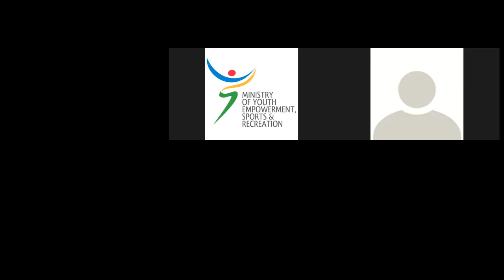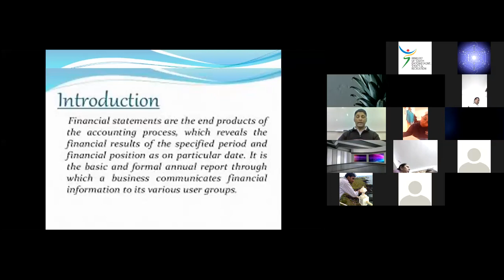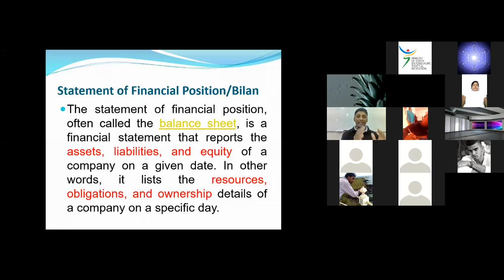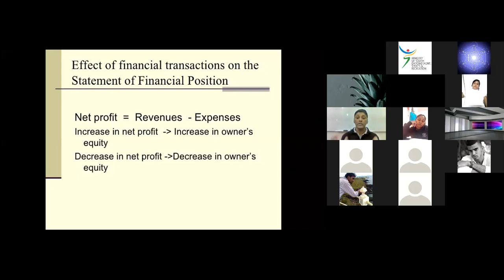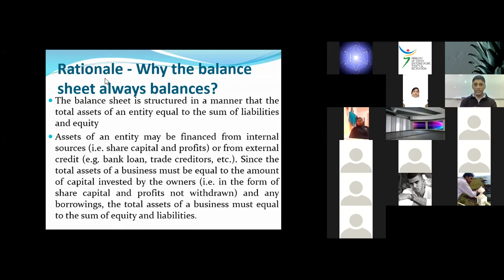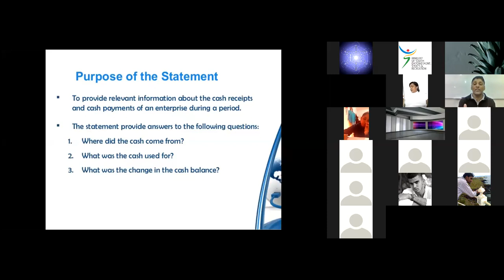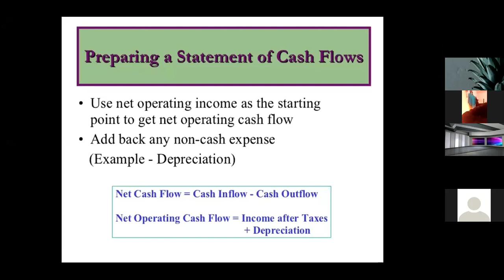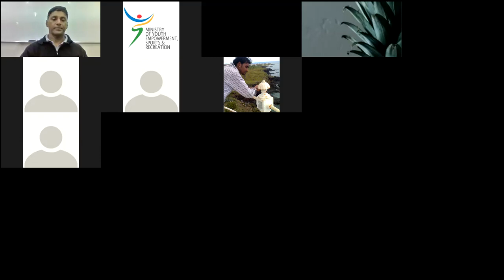PPEJ 10 Wednesday 15 July 2020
Training Entrepreneurship